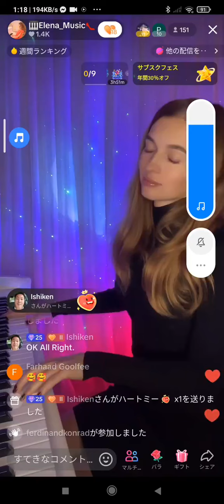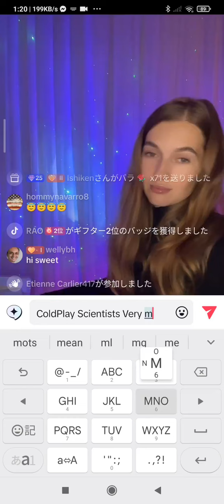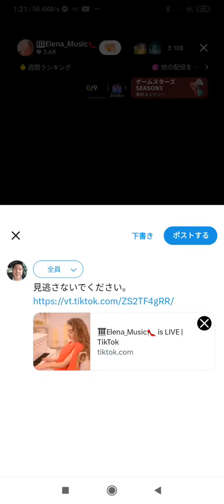The Scientists ColdPlay′s song 🎹Covered By Elena🎹Music👌👍🌷